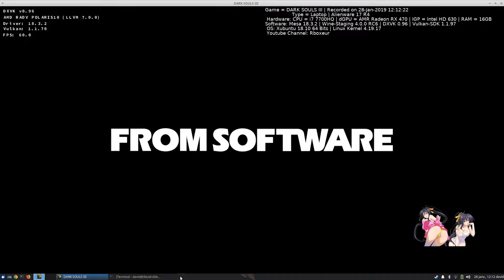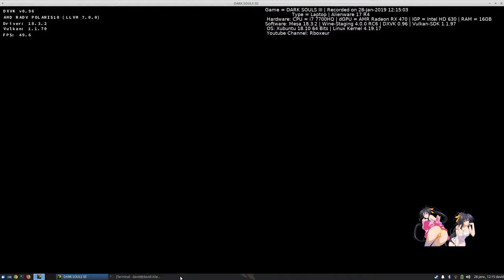DS3 on Linux: Grand Archives - Open all shortcuts/gates before Lorian/Lothric''s room